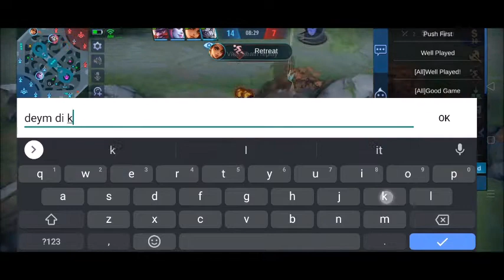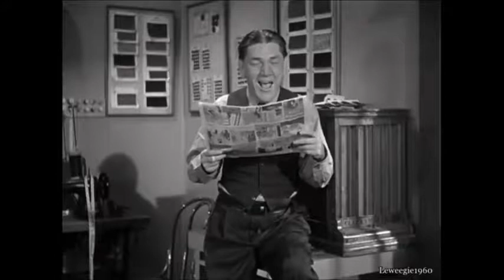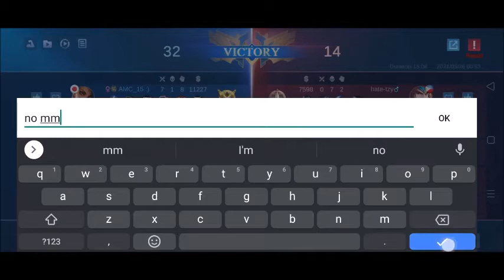DO NOT TRY THIS in Rank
Partida walang MM, Double tank ba naman?? hahahahahahahahahaha

CREDITS to
Thanks to TheBlastSFX for the sound effects